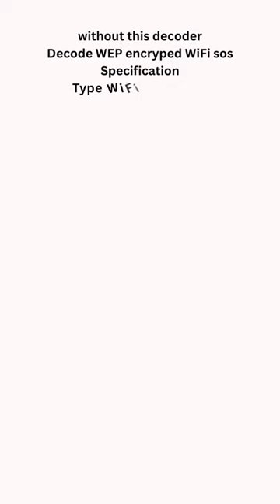High Power Beini Strengthen Internet Long#youtubeshorts#shorts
High Power Beini Strengthen Internet Long Range 150mbps 12dbi 2000mw A dapter Ralink 30701 Blueway Decoder Wifi Wifi Usb Ant E9y2

Detail
3. The high power wireless USB adapter compatible with IEEE 802.11b/g/n standards, 150Mbps transmission rate wireless nemet USB adapter

2. The highest power can be 2000mW can receive wireless signal from about 2000 meters place

3. Can function as wireless adapter, supports for Windows CE/XP/Vista/7 and Mac

4, it is with USB 2.0 interface simple configurate and montaining an for 4 Wine/Me/2000/XP/Vista/7, Linux, Apple MAC OS X

The use of external SMA connector detachable antenna, users can place the antenna on demand to obtain a better signes

You may often find wireless internet igral everysere but not use them due to passord protection

With this divine decoder, you can decode the WEP passwordboth 64-bit and 128-bit) and hence enjoy tree WiF

This devices decode WEP key and shows what the characters are So after the decode you can connect any ofwir wireless devices to the desired network

without this decoder
Decode WEP encryped WiFi sos
Specification
Type WiFi Receiver Set
Material Plastic+Metal
Chipset for Ralink 3070
Transmission Speed 150M
USB interface USB 2.0
Decerving Signals Distance: 200 Meters
Antenne Mode 1208
Sult Systern for Windows Vista/XP/2000/7/3/10, Lux, MAC OS
Interface Type:USB
WiFi Standard 802.11N EEE 802.11b, IEEE 802.11g
Operating Frenzy Range 2:40
Support Protocol: 802.11N
Package Included

1a User Manual
1 x CD Diac
1x Network Board
Due to the light and screen setting difference, the items color may be slightly different from the pictures